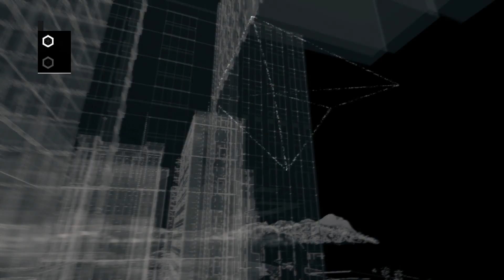Watch Dogs Gameplay/Walkthrough: Open Your World | Part 5 (PS4)